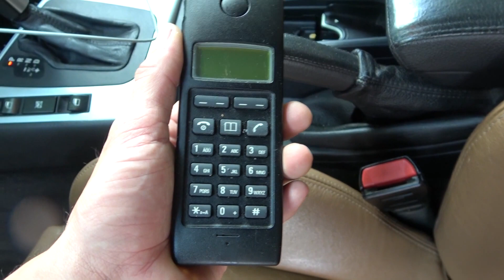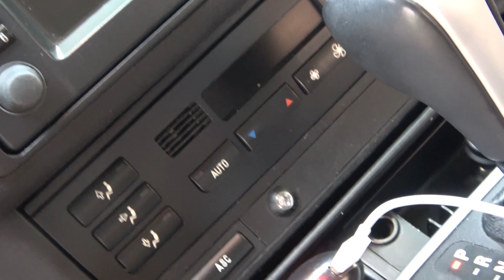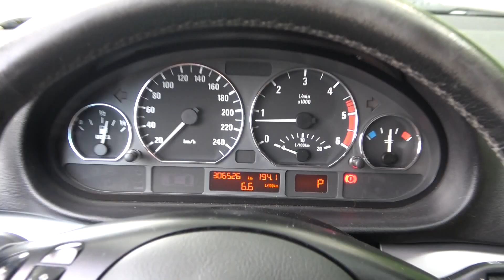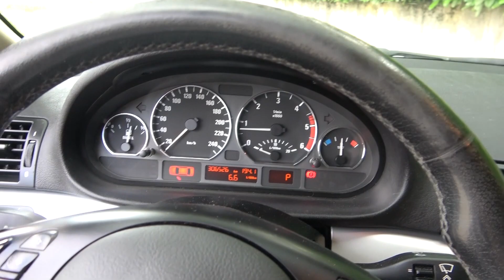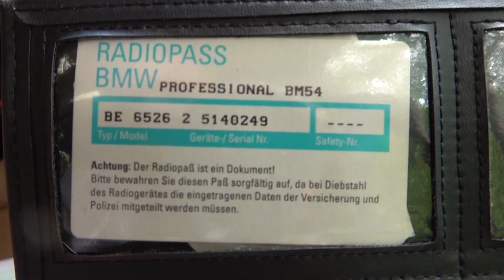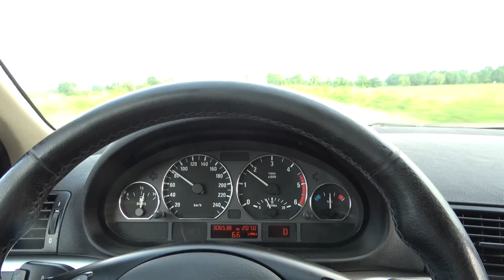On achète une 330D Pack Joint de Culasse [Ep. 1]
Salut l'équipe ! Tout est dans le titre, on achète une E46 330D pack joint de culasse !
Dites nous en commentaires si vous souhaitez la voir réparée !
Et merci à tous ceux qui nous suivent et nous supportent !